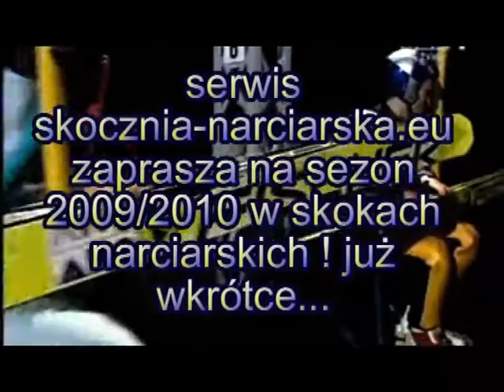Skocznia-narciarska.eu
Serwis o skokach narciarskich Zapraszamy